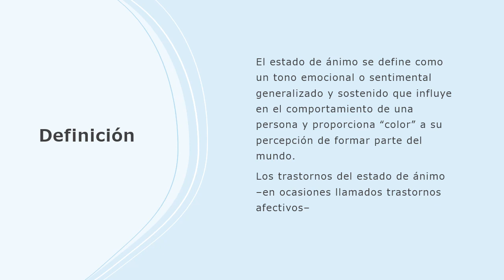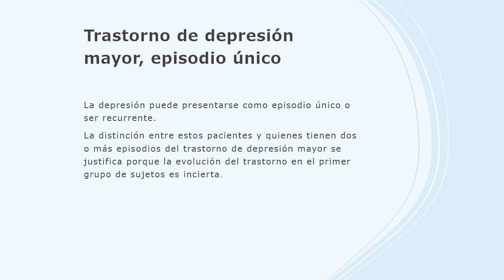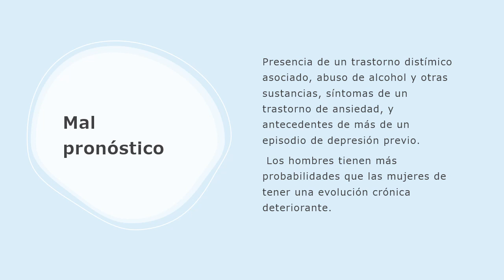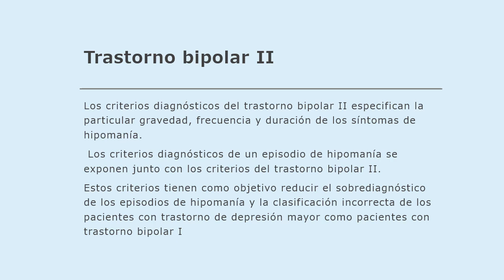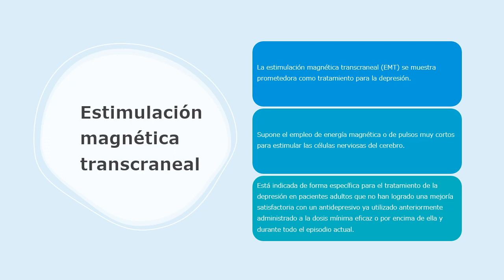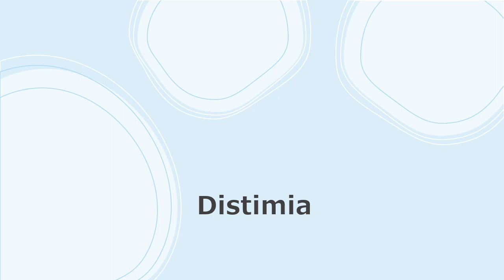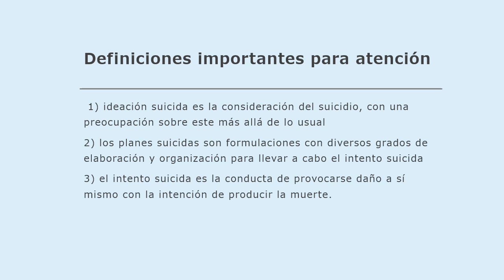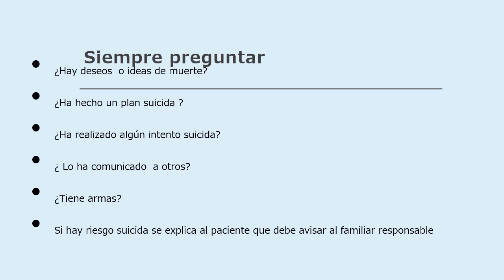Trastornos del estado ánimo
VISIÓN
Consolidarse como una célula de excelencia para la Universidad Nacional Autónoma de México (UNAM) al ser una institución educativa líder y vanguardista en la formación de médicos cirujanos competentes a nivel nacional e internacional, que se distingan por sus aptitudes científicas, clínicas y humanísticas, comprometidos con la resolución de los principales problemas de salud de la sociedad.

MISIÓN
Formar médicos cirujanos competentes, críticos y éticos, con una sólida educación científica, tecnológica y humanística, comprometidos con su capacitación continua y destacados por su profesionalismo para responder a las necesidades de salud de la población.